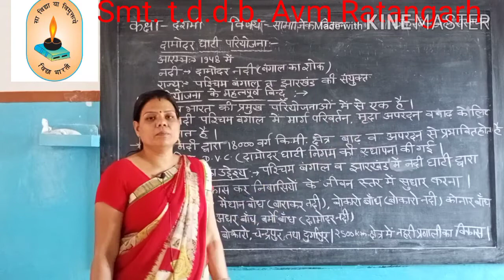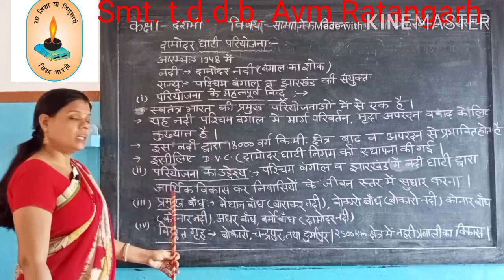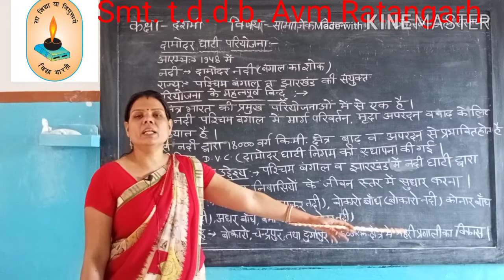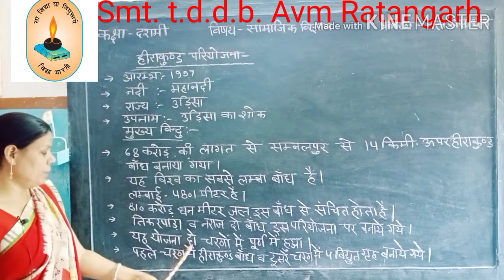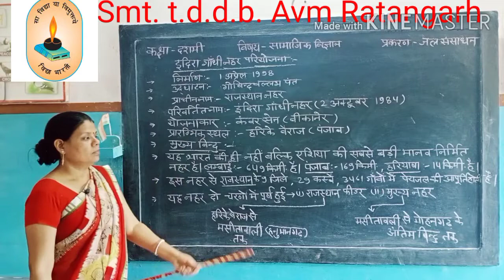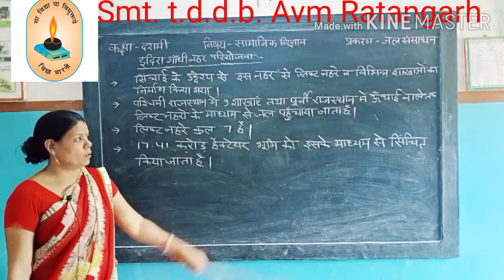online class 10sst जल संसाधन part2 ranjana ji